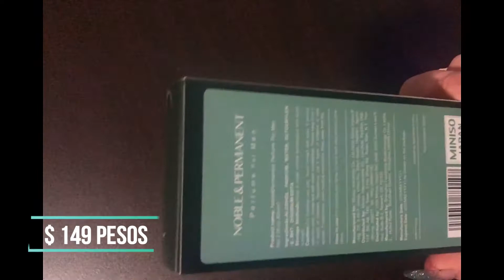COMPRAS MINISO CDMX | BUENO, BONITO Y BARATO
COMPRAS MINISO, LES INVITO A VISITAR ESTA TIENDA ESTA SÚPER PADRE Y TIENE EXCELENTES PRODUCTOS...